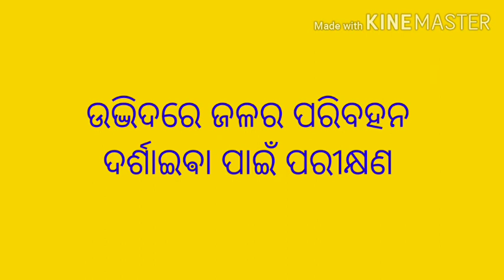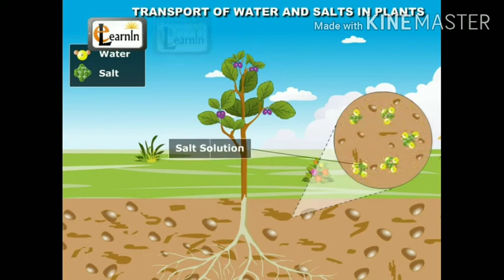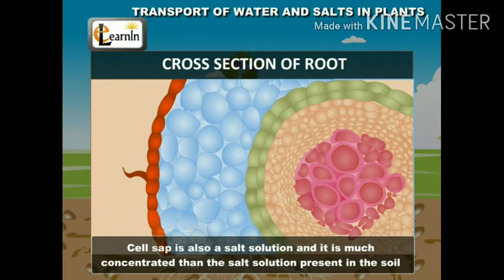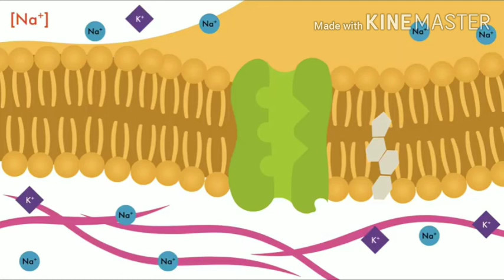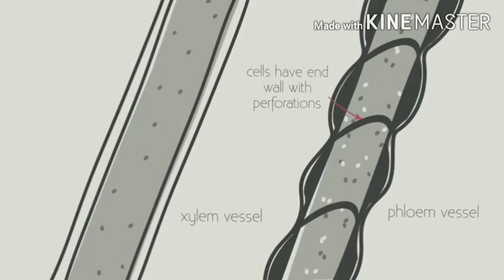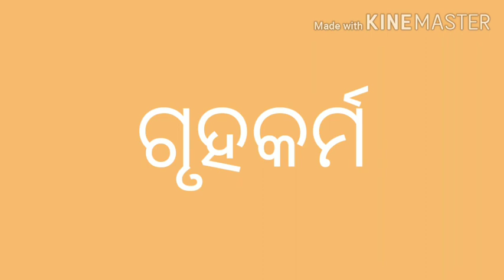Expt on transportation of water in plants